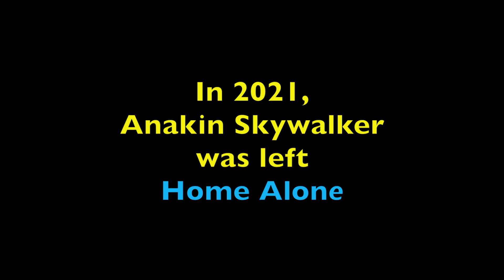Star Wars: elf trailer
Here is a sneak peek at our new Star Wars Christmas movie coming soon. We hope you enjoy :)